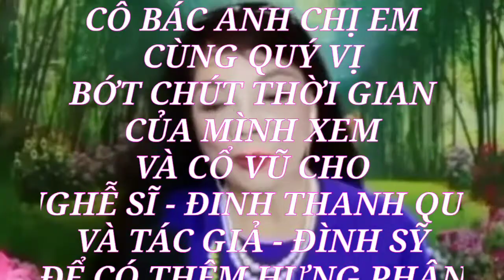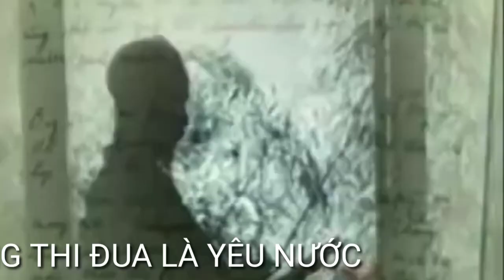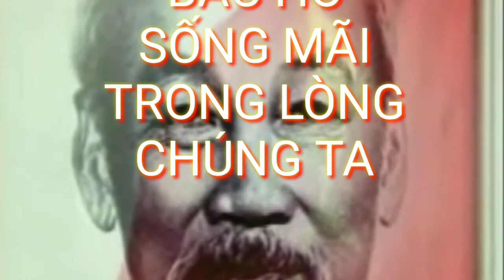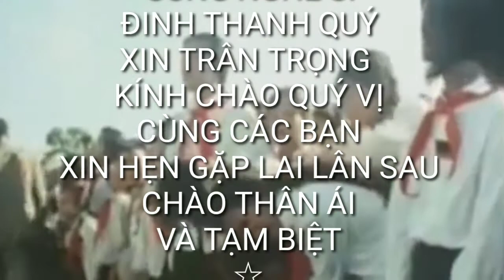NHỚ MÃI VỀ BÁC KÍNH YÊU - THƠ ĐÌNH SỸ ☆ NGHỄ SĨ ĐINH THANH QUÝ NGÂM THƠ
NHỚ MÁI VỀ BÁC KÍNH YÊU
Tháng năm nhớ Bác kính yêu ơi !
Bác đả đi xa mãi lắm rồi
Lưu lại cháu con lời Bác dạy
Trong tim người Việt chẳng hề vơi

Ta luôn yêu Bác càng hăng say
Cố gắng thi đua đêm lẫn ngày
Xây dừng non sông cùng đất nước
Lòng Dân ý Đảng thật là hay

Dưới ngọn cờ hồng cùng núi sông
Nguyễn thề sắt đá một tấm lòng
Con đường Đảng Bác ta luôn chọn
Non sông một giải thắm cờ hồng

Ngày sinh nhật Bác mỗi lòng ta
Thắp nén hương tâm kính cha già
Muôn triệu tấm lòng thành kính Bác
Bác luôn sống mãi trong chúng ta

Thơ tác giả - Đình Sỹ
Nghễ Sĩ - Đinh Thanh Quý
Ngâm Thơ